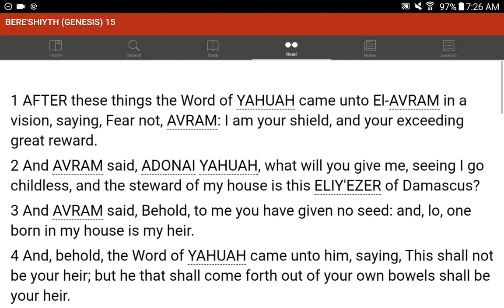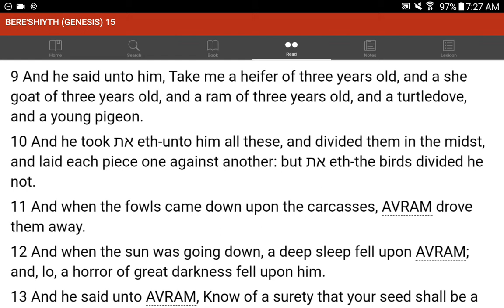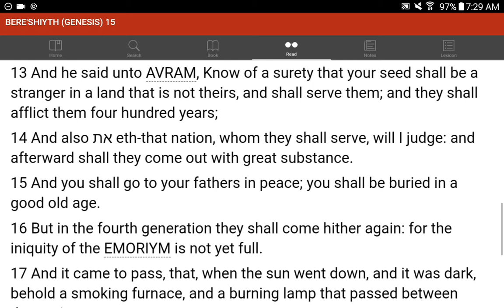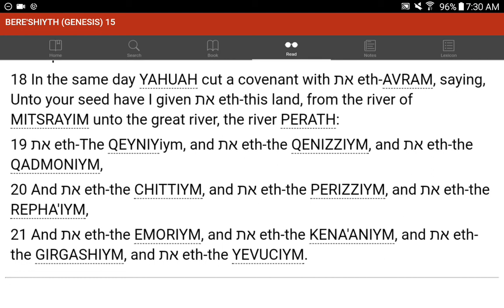💜h?™ "What's the MOST HELPFUL & SIMPLEST WAY that WORKS?"™ GIVE 1P/Month NOW! GCash